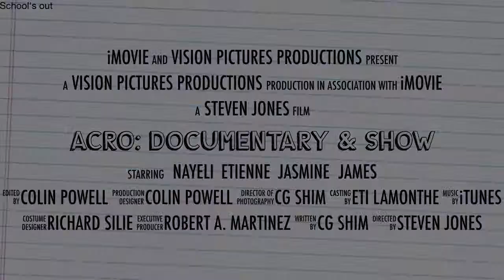Acro: Documentary & Show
This video is about Acro: Documentary & Show